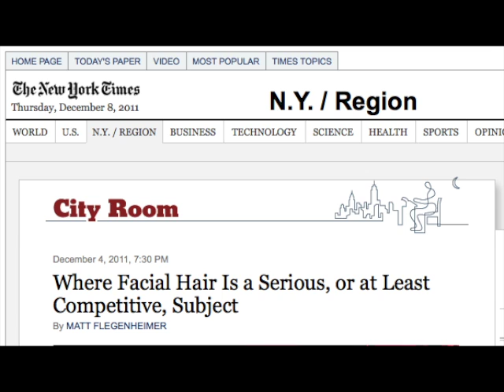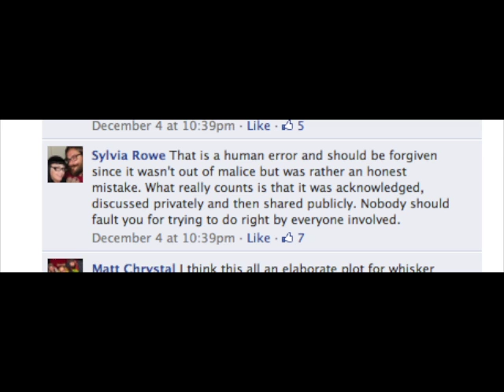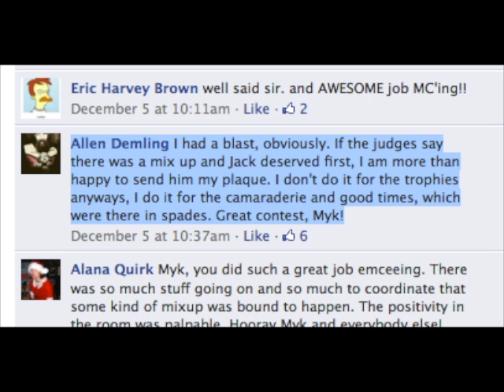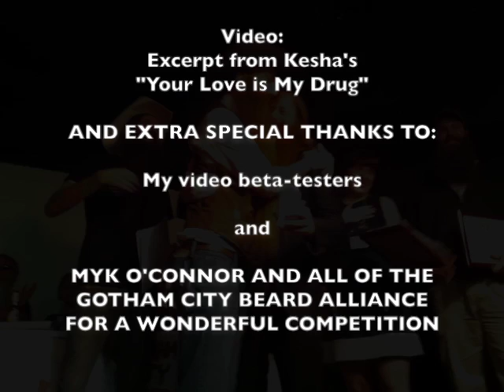New York Beard Competition 2011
A short video about the New York Beard Competition on December 3, 2011, hosted by the Gotham City Beard Alliance.